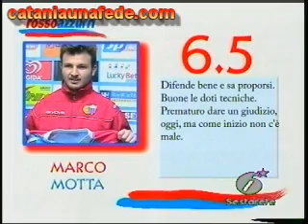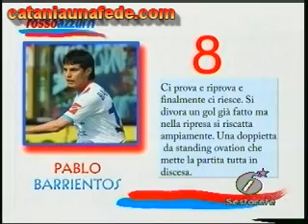Catania-Genoa:Pagelle di V. Mammino e dei Cuggini